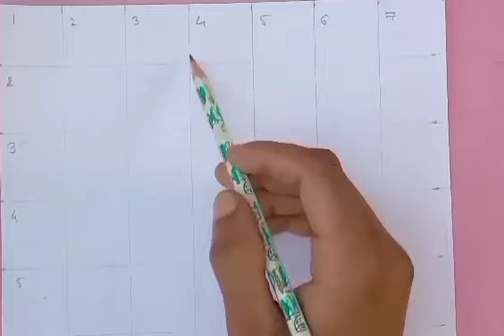Mahadev ka drawing ll chobi aka Mahadev ka ll drawing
mahadev drawing
bholenath drawing
mahashivratri drawing
mahashivratri drawing oil pastel
easy drawing shiva
god drawing
lord shiva face drawing
easy shiva drawing